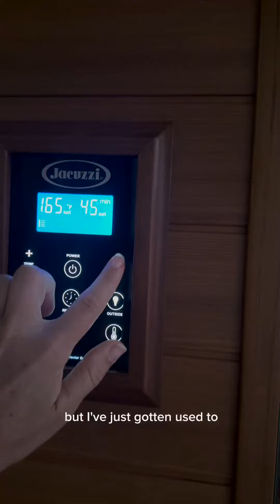rise and shine 🌞🎉🌝🙏 6 am morning routine pre cancer treatment! it feels good to feel good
6 am morning routine pre cancer treatment! it feels good to feel good.
getting my port tomorrow and know things will change, but change is just yet another part of the next adventure.

entering my soft healing era ❤️‍🩹